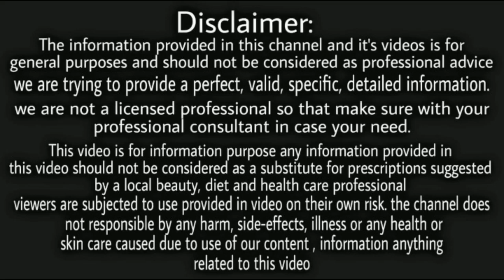घर पर बैठे सिर्फ कॉफी पाऊडर से चेहरे को गोरा व बेदाग बनाने का आसान तरीका/chehre ko gora kaise kare